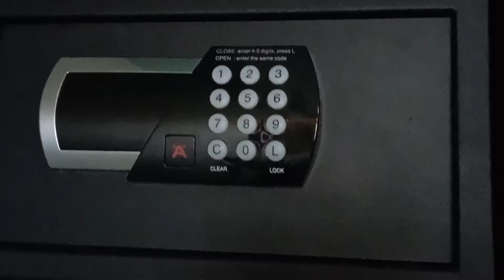THON HOTEL ORION, BATHROOM & ROOM Review 4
kali ini saya mw meriview BATHROOM & ROOM